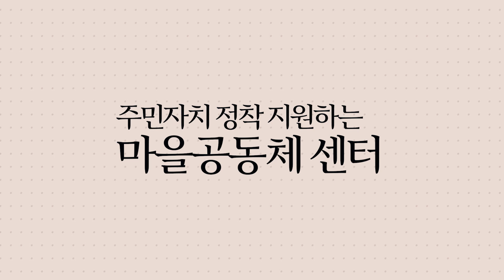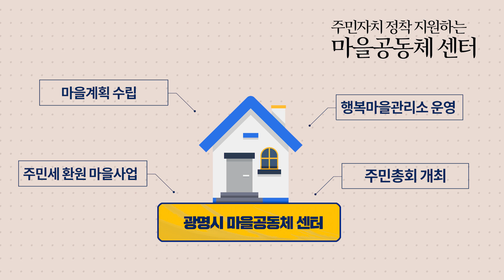광명시 주민자치, 무엇이 달라지나요?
광명시는 2020년을 주민자치의 해로 정하고 지난해 광명5동과 광명7동을 시작으로 올해 18개 전체 동으로 주민자치회로의 전환을 추진하고 있습니다.

광명시는 주민 주도로 만드는 진정한 주민자치 추진을 위해 주민자치회 운영, 주민세 환원 마을사업, 광명시 마을공동체 센터 개소, 동장 주민 추천제 등 다양한 주민자치 관련 사업을 추진해 주민자치 활성화에 힘쓰겠습니다.